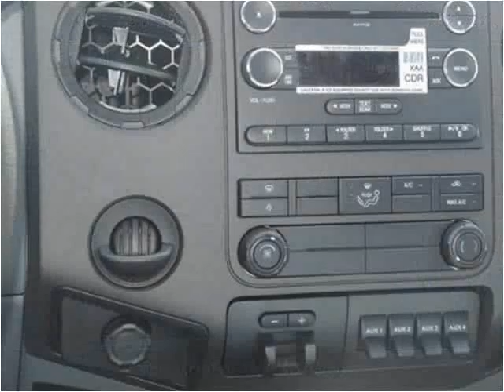2015 Ford F-450 SD New Cars Manassas VA